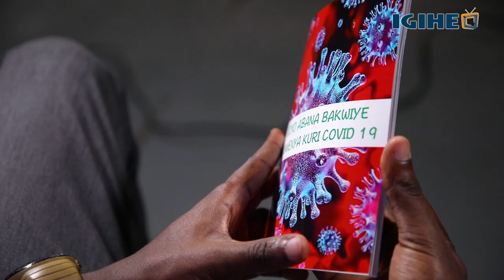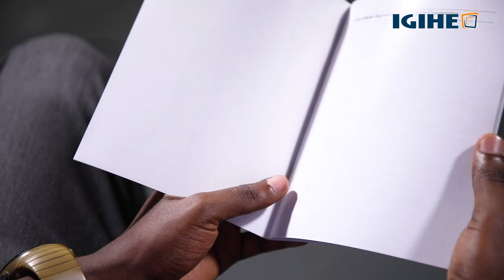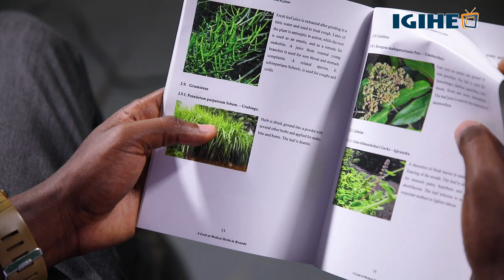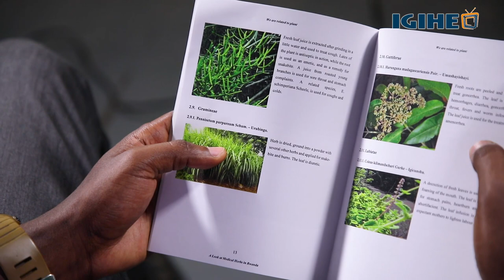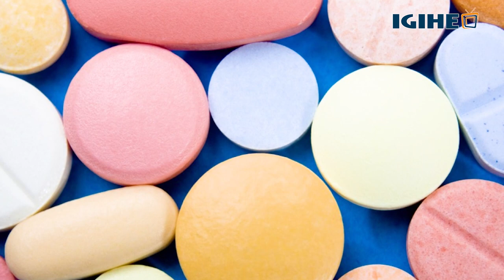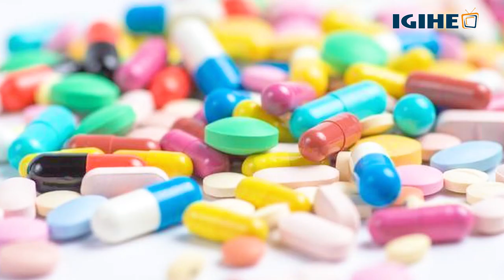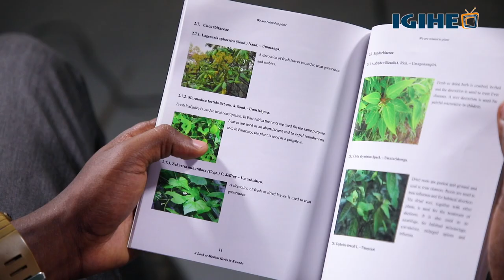Dukuzimana w’imyaka 22 yanditse igitabo ku bushobozi bw’ibimera mu kuvura indwara zitandukanye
Nyuma yo kubona uburyo abato bagenda bagorwa no kumenya byinshi ku mateka y’ubuvuzi n’ibimera bakwifashisha mu burwayi runaka cyane cyane nk’igihe baba batabashije kugera ku bitaro byihuse, Dukuzimana Emmanuel yanditse igitabo gikubiyemo ibimera bisaga 90 na zimwe mu ndwara bivura n’uko bikoreshwa.

Dukuzimana Emmanuel, avuka mu Karere ka Rusizi, mu Ntara y’Uburengerazuba. Yarangirije amashuri yisumbuye muri Ecole des Science Byimana mu ishami ry’Ubugenge, Ubutabire n’Ibinyabuzima,PCB.

Muri iki gitabo yise ‘Look at Medical Herbs’ harimo amazina y’ibimera, amafoto ndetse bigaherekezwa n’inyandiko isobanura indwara icyo kimera runaka kivura n’uko gikoreshwa.

Dukuzimana avuga ko yatekereje kwandika iki gitabo ubwo u Rwanda rwari ruri mu bihe bya guma mu rugo aho abantu bagorwaga no kubona serivisi z’ubuvuzi.

Uyu musore warangije amashuri yisumbuye mu 2019, avuga ko ubumenyi yakoresheje mu kwandika iki gitabo yabukuye kuri nyina wigeze gukora ubuvuzi gakondo no mu gusoma ibindi bitabo.